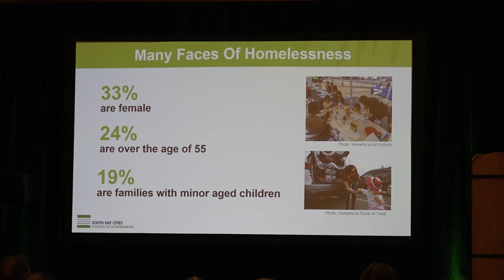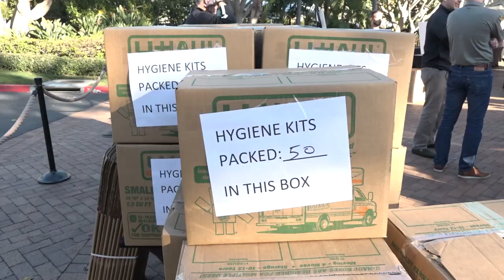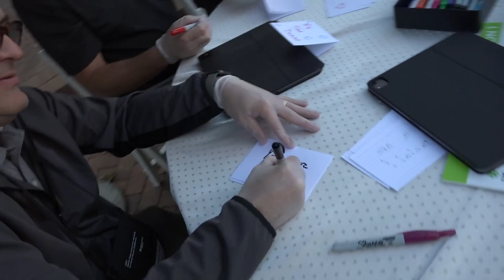RPVtv News Update - "Helping The Homeless"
RPVtv reporter Liz Brown Swanson covers an inspirational story at Terranea Resort in Rancho Palos Verdes, CA,  Nearly, 200 Securian Financial employees attending a corporate conference  assembled 5000 hygiene  kits for the homeless. Rancho Palos Verdes City Councilman John Cruikshank kicked off the volunteer operation that was overseen by the South Bay Cities Council of Governments. The hygiene kits were distributed to South Bay non-profits serving the homeless including Harbor Interfaith, Services,  People Assisting the Homeless (PATH), Sant Margaret's Center, and Homeless Outreach Program Integrated System.